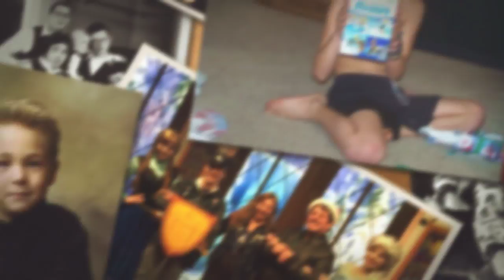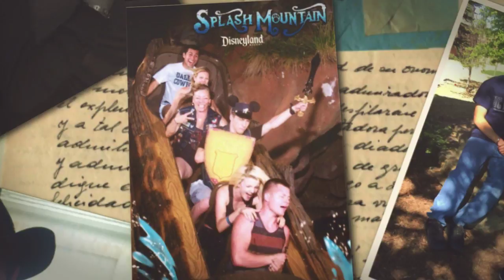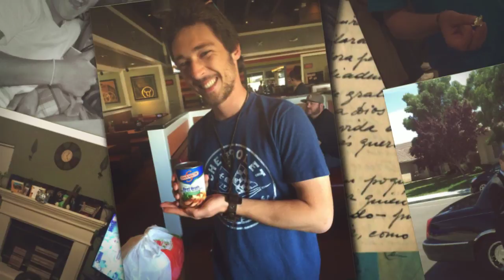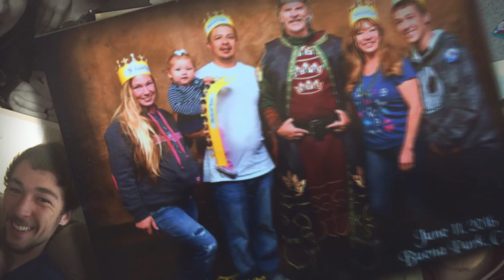Celebrating the Life of Tyler Nicholas Turner